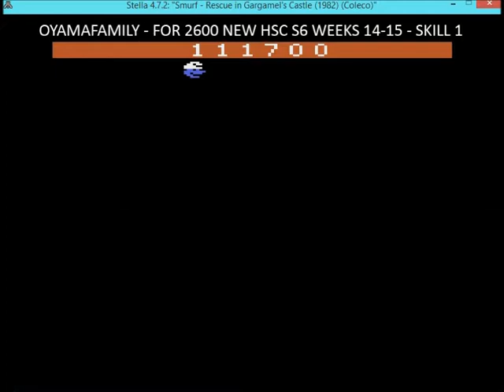Smurf Game 1 for 2600 NEW HSC S6 Weeks 14-15 170100pts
Skill 1, for Atari Age 2600 NEW HSC Season 6, Weeks 14-15 (Cartoon Weeks Volume 3 Contest)
Platform Atari 2600 Emulated via Stella 4.7.2 (Keyboard and Sound ON)
Game published and copyrighted by COLECO, 1982.
Based on Cartoon TV Show The Smurfs, published and copyrighted by HANNA-BARBERA PRODUCTIONS. Smurf and other elements which appear on this 2600 game are trademarks and copyrighted by PEYO.
Video recorded by OYAMAFAMILY - Atari Age Member - and presented to the Moderator S.BAZ
Final Score 170,100 points